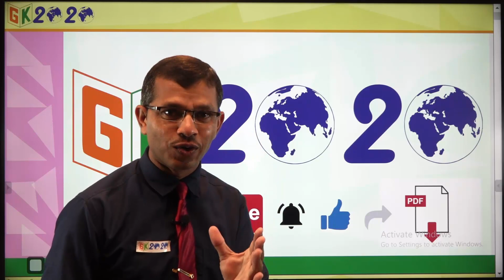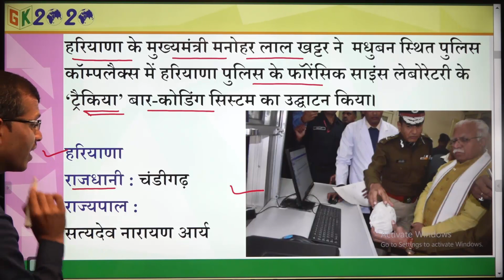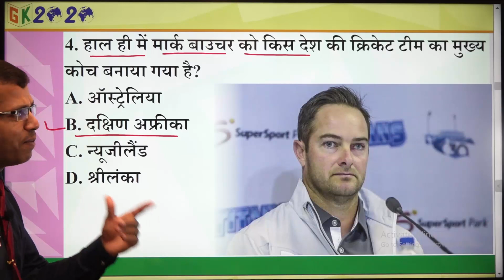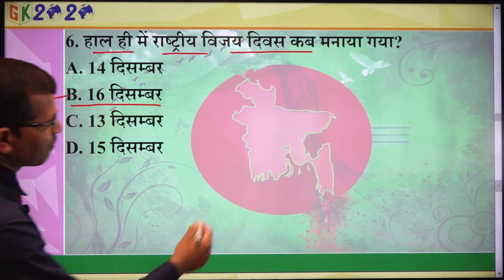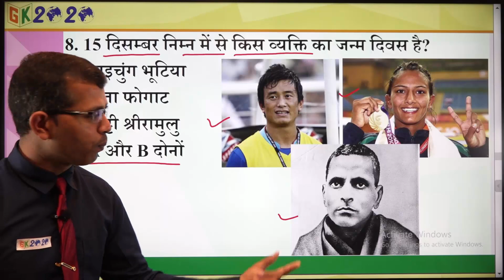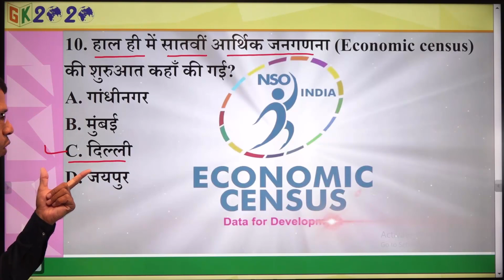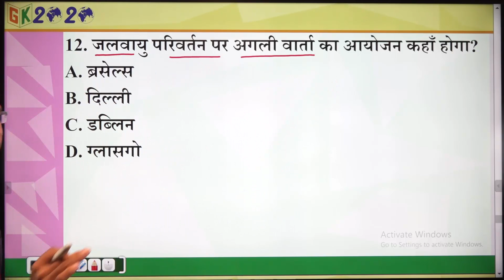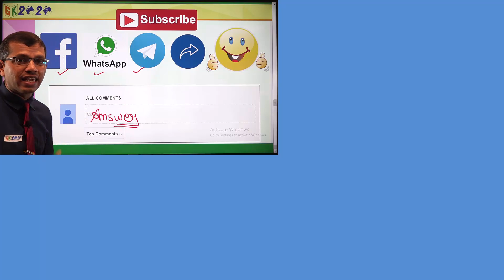Current Affairs in Hindi 16 December 2019 by GK 2020 | Daily Current UPSC, SSC, RAILWAY, SBI, IBPS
Current affairs in Hindi | Most Important Current affairs 2019 | latest current affairs | December current affairs | GK 2020 current affairs

Hamari New Channel  GK 2020 me aapka swagat hai.
December Current Affairs 2019 In Hindi Video By M J Sir.